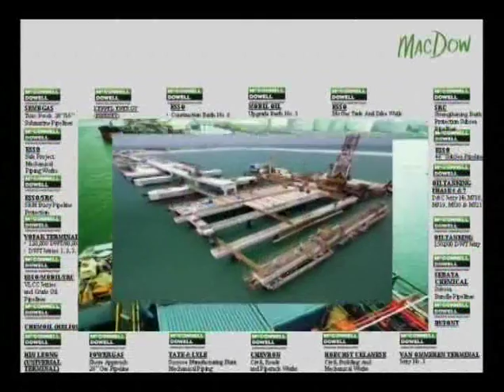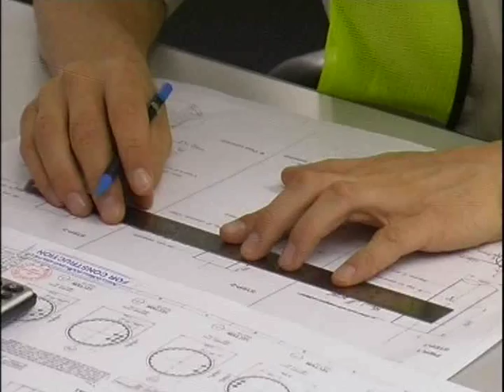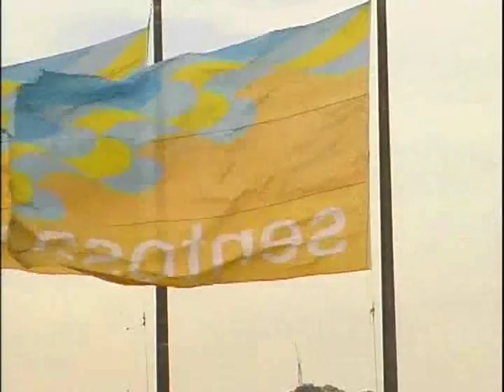Sentosa Vehicular Bridge Part 1 of 2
Resorts World at Sentosa awarded McConnell Dowell a design and construction contract for a new vehicular bridge from Singapore to Sentosa Island.

Resorts World are developing an integrated resort which will include six hotels, casino and a Universal Theme Park on Sentosa Island. The world-class and pioneering resort project is set on 49 hectares and is scheduled for opening in the first quarter of 2010.

The bridge will provide additional traffic capacity for the anticipated 15 million visitors to the new resort. The 710m long, three-lane bridge was built parallel to the current Sentosa bridge (fourlanes). The bridge is a 400 m long balanced cantilever structure and 310 m long causeway.

A 50m long pedestrian underpass and a 400m long stel utilities bridge are also included in the package of work.

Relocation of three piers of the exisiting light rail line bridge was required to make way for the new structure.

The new bridge is adjacent to the existing Land Reclamation and Seawall Project also constructed by McConnell Dowell for the new resort.